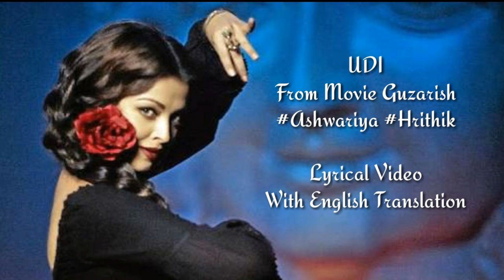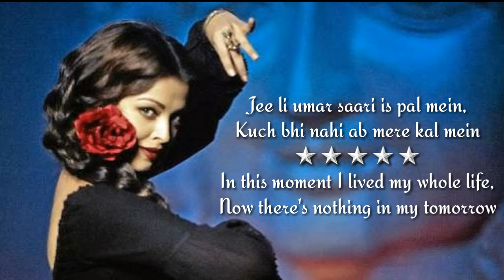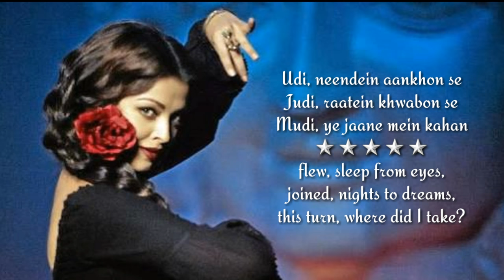Udi Teri Ankho se l Guzarish Aishwariya Rahi,Hrithik Roshan l Lyrics with Translation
Watch the song "Udi Teri Aankhon Lyrical Video" from the Bollywood movie "Guzaarish" starring Hrithik Roshan and Aishwarya Rai. The song is sung by melody queen Sunidhi Chauhan and composed by Sanjay Leela Bhansali.

Song - Udi Teri Aankhon Se
Film - Guzaarish
Singer - Sunidhi Chauhan, Shail Hada
Lyricist - Turaz
Music Director - Sanjay Leela Bhansali
Artist - Hrithik Roshan, Aishwarya Rai Bachchan, Others